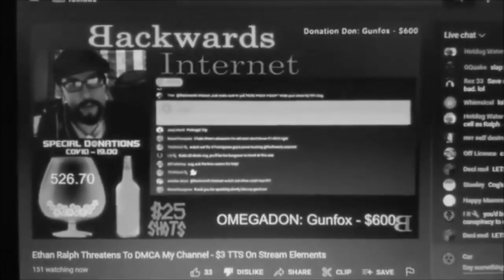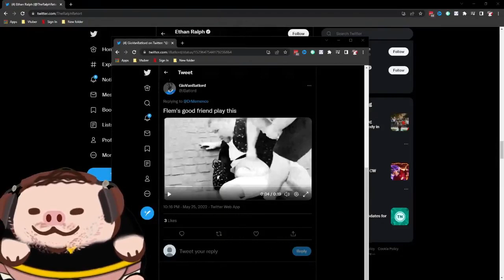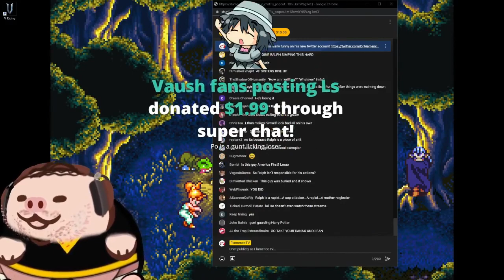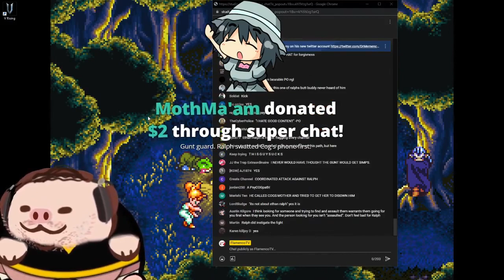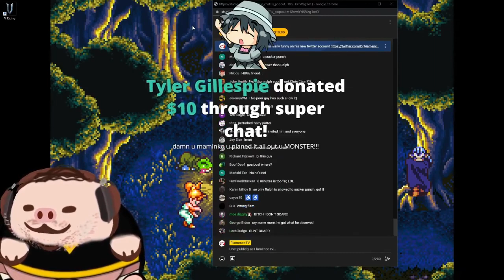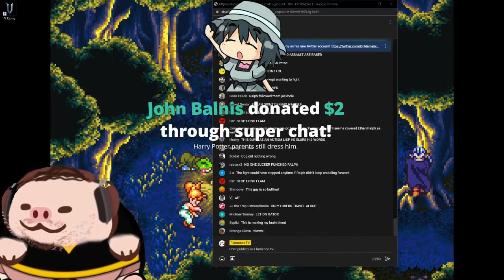Phantom Org vs. Flamenco, on Ralph's 2nd Portugal assault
Cog very stupidly admits to coming to Portugal with a friend with the intention to physically assault Ethan Ralph. After this event, which was filmed, Phantom Org has a spat with Flamenco around this assault that Flamenco feels was legally justifiable. Phantom Org also gives his thoughts on the alog culture that has been surrounding Ethan Ralph for the past few months.